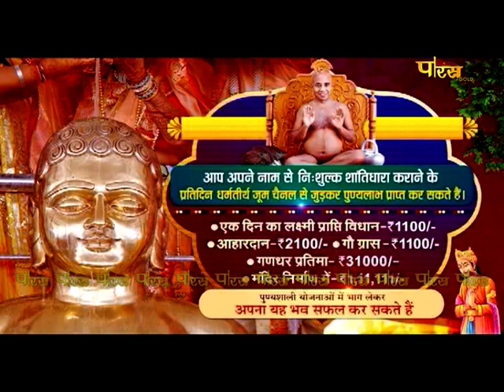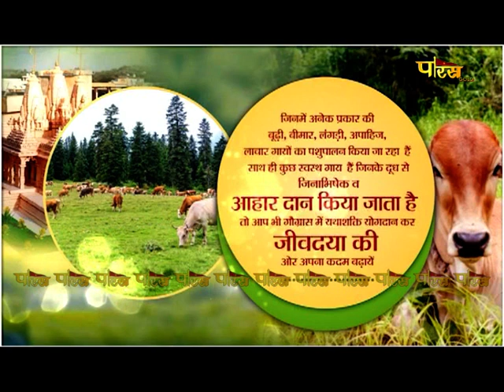Mahamastakabhisheka | Dharam Tirth (Aurangabad) | Acharya Shri Guptinandi Ji Muniraj | 21/05/23